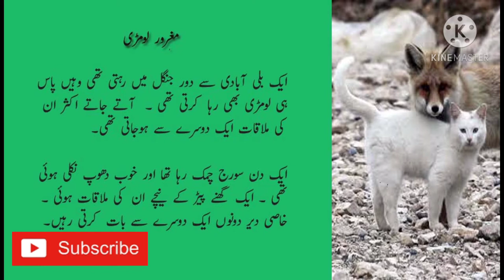مغرور لومڑی About islam stories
magror lomri   |||  about islam stories